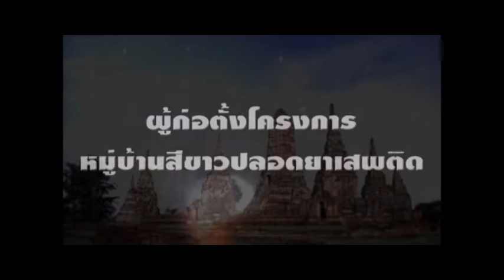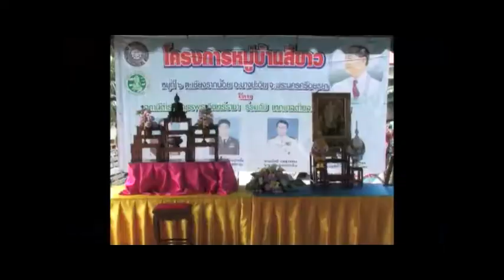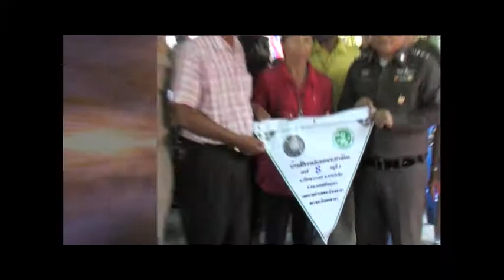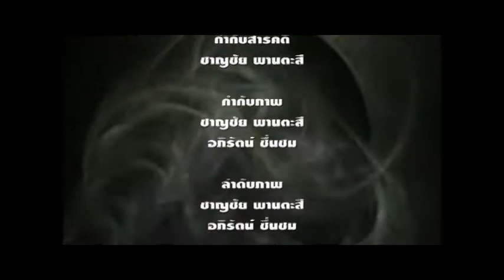มวลชน สัมพันธ์ หมู่บ้านสีขาว ปลอดยาเสพติด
เมื่อรองผู้การฯ อยุธยา พตอ.ภูวดิท ชนะคชภัทรใช้นโยบายเชิงรุก ปราบปรามยาเสพติด เข้าถึงประชาชนทุกหลังคาเรือน เป็นโครงการบ้านสีขาวที่ได้ผลอย่างยิ่ง ไม่สงวนลิขสิทธิ์ อยากให้ทุกพืันที่นำไปใช้ ให้เกิดประโยชน์สูงสุด